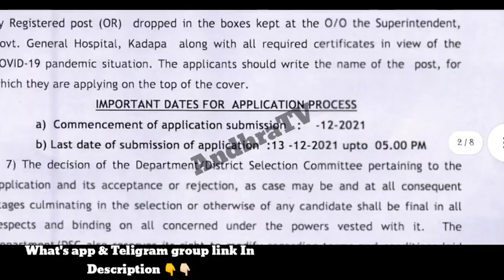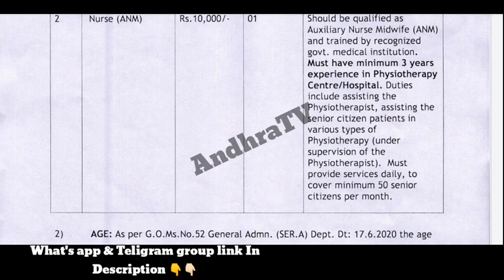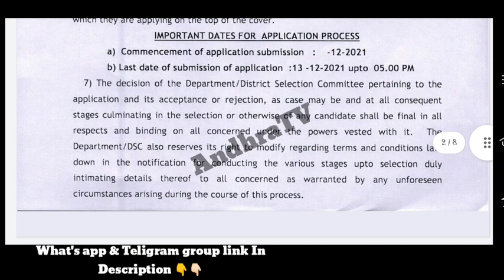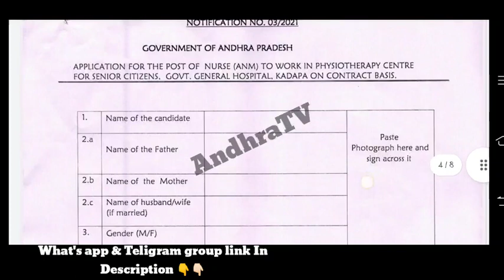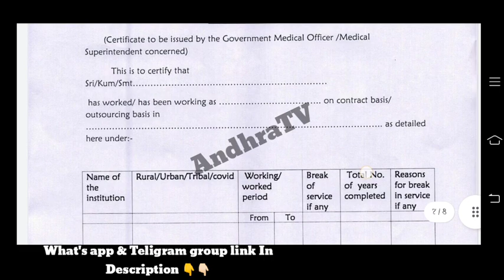AP సూపరెండింట్ గవర్నమెంట్ జనరల్ ఆసుపత్రి లో ఉద్యోగాలు | Government General Hospital jobs | AndhraTV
APSRTC లో పరిక్షలేకుండా పర్మినెంట్ ఉద్యోగాలు |APSRT jobs notification | APSRTC karunya jobs|AndhraTV
👉👉Full Video Link👇👇🏻👇

APప్రభుత్వ కాలేజీల్లో పరిక్షలేకుండా ఉద్యోగాలు|ప్రభుత్వ దంతవైద్యశాలలో పరిక్షలేకుండాఉద్యోగాల |AndhraTV